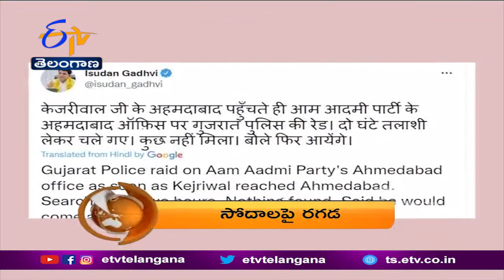1 PM | ETV 360 | News Headlines | 12th September '2022 | ETV Telangana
1 PM | ETV 360 | News Headlines | 12th September '2022 | ETV Telangana